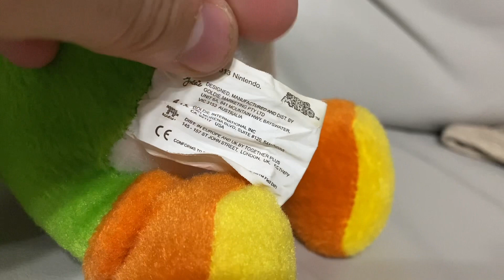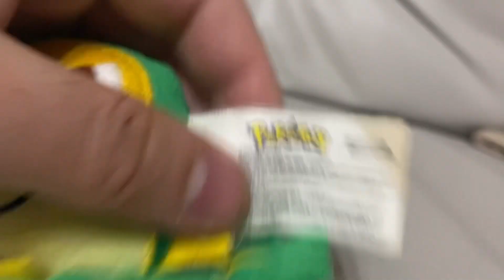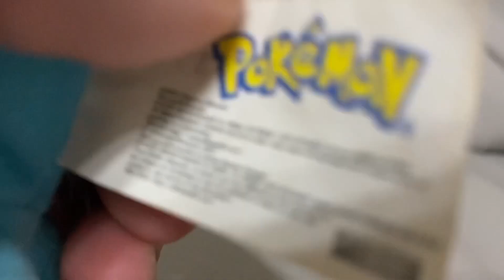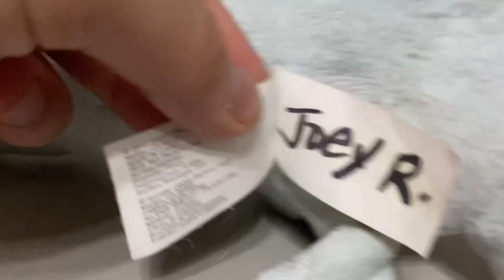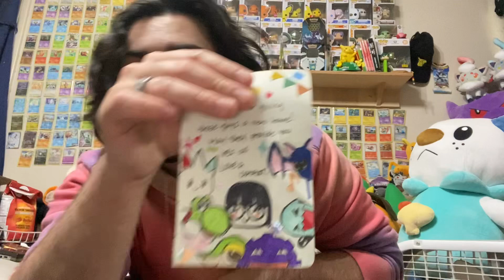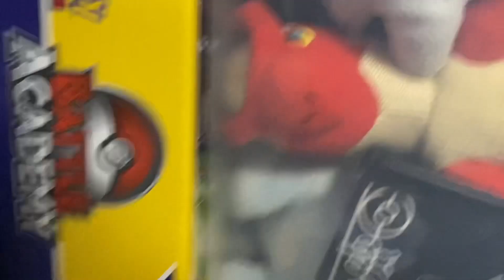Adding NEW POKÉMON & MARIO Plushes To the Collection! •Pokémon Plushie Living Dex•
Wanna follow me on other social medias?!